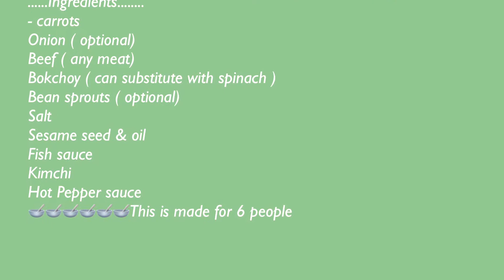How to make Rice vege mix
Healthy delicious rice vege mix ingredients